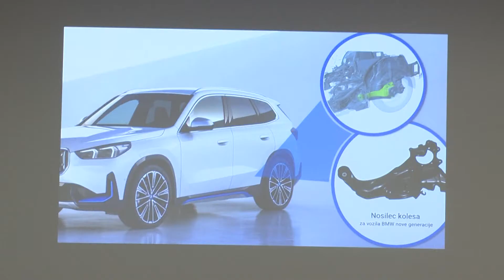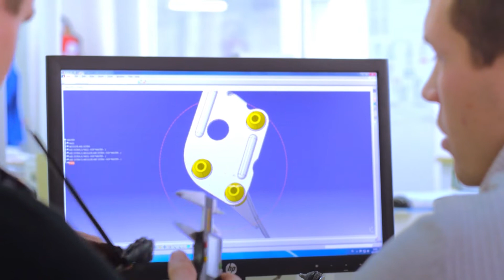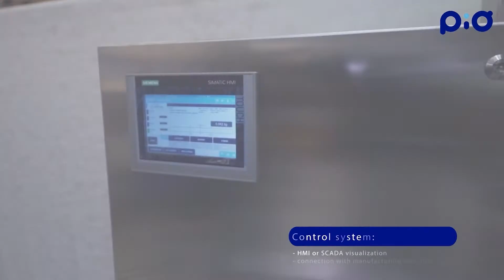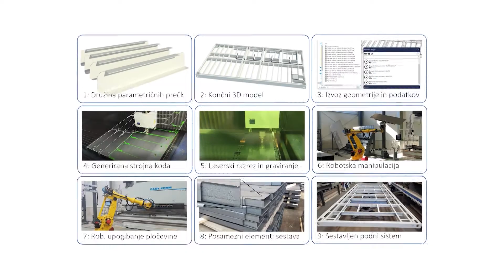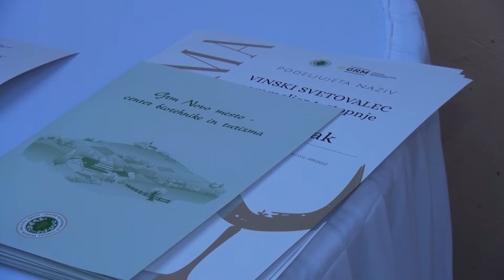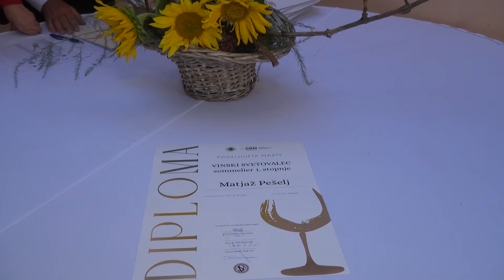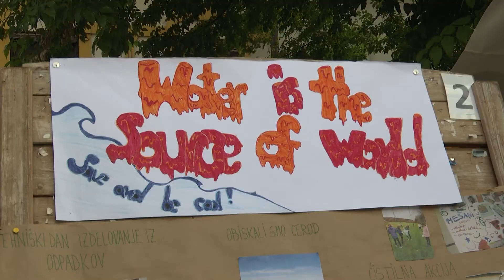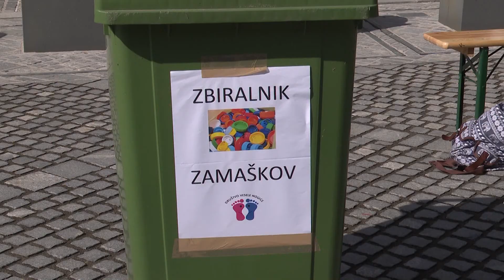Smo dobri gospodarji 20. september 2022